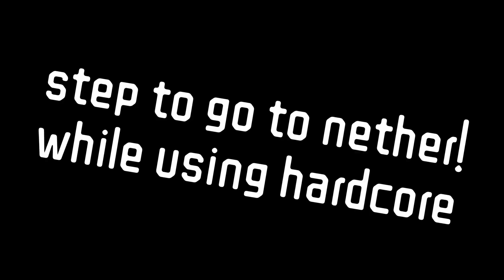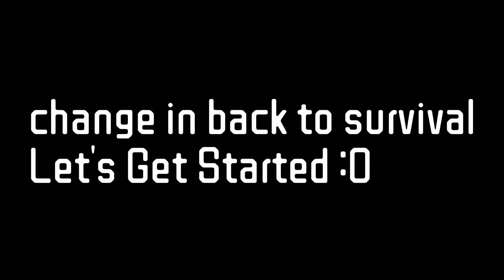我被herobrine送去地狱?.. *地狱但是是极限模式 Nether But Hardcore*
让你们久等了 不久过后我也会出一个新的系列 你们猜一猜是什么系列呢？comment在底下告诉我吧 nice

如果你们喜欢的话 记得like我的影片
记得subscribe我的channel这样就能持续追踪到我的影片哟
记得share出去给你们的朋友 让他们看！！
comment在底下 please comment！！告诉我有什么挑战你们想看的

Deadismylove's Wechat: Vincent4848